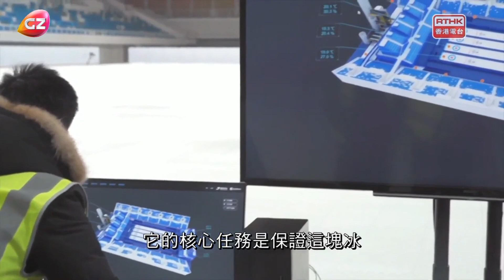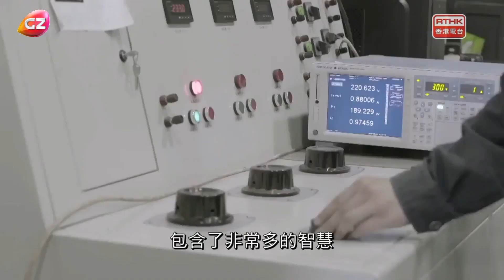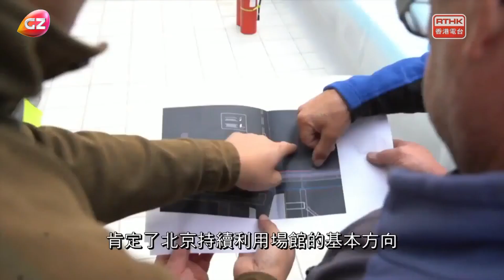揭秘「水立方」如何變身「冰立方」